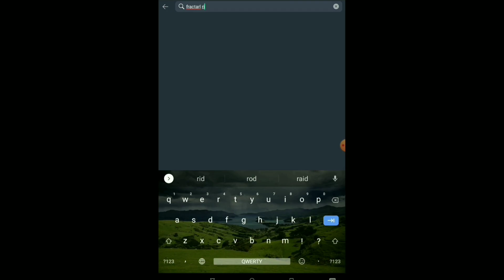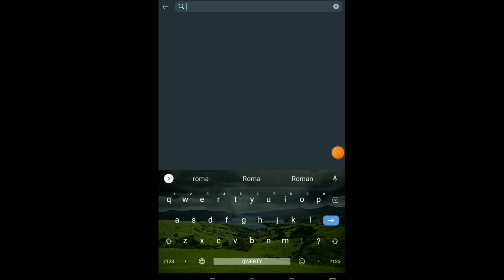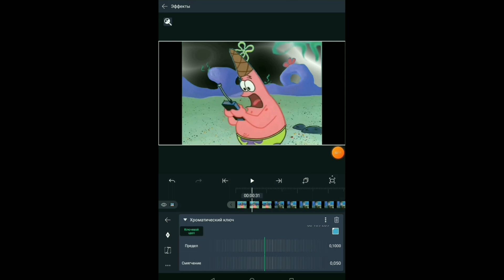how to make background like sc6ut on Alight motion